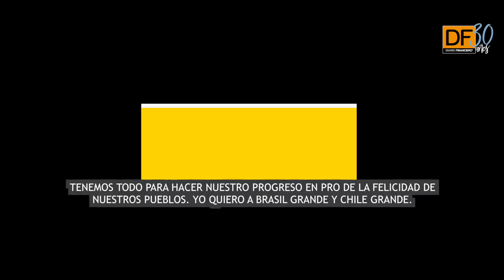Ahora en DF: Reunión de Bolsonaro y Van Rysselberghe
Jaqueline Van Rysselberghe, presidenta de la UDI se reunió con Jair Bolsonaro, candidato presidencial de Brasil.